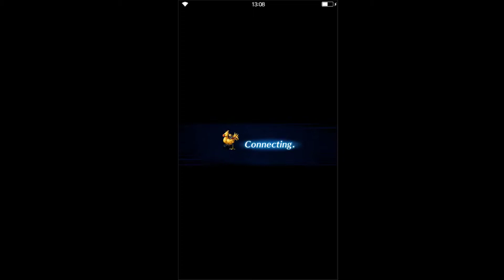2B Speed Chaining (40 FPS)